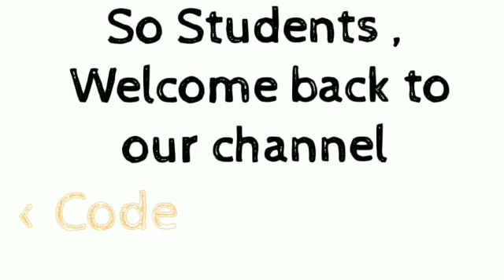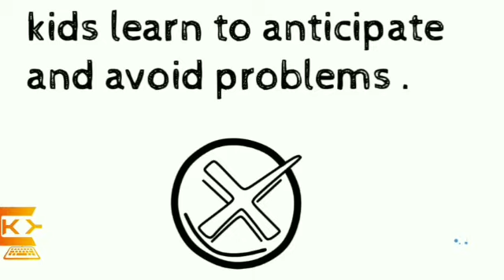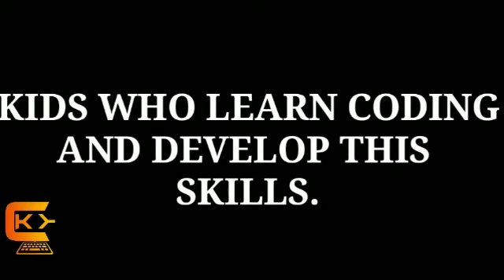Kids who Code become Superhero | Code Karo Yaaro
Coders today , Techleaders tomorrow! 🌐